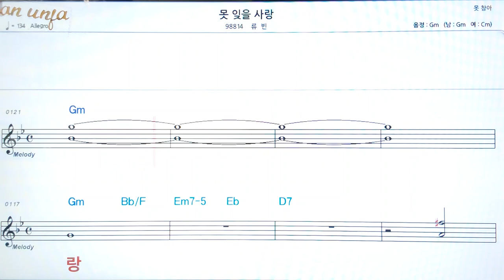못 잊을 사랑/류빈👍악보, 코드,가사,Karaoke*가라오케 반주